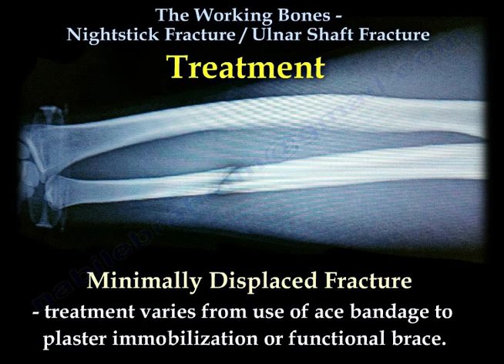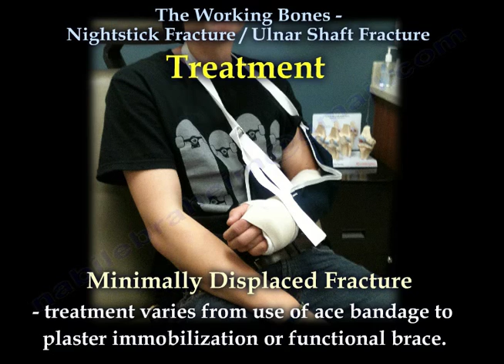Nightstick Fracture , Ulnar Shaft fracture - Everything You Need To Know - Dr. Nabil Ebraheim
Dr. Ebraheim’s educational animated video describing Ulnar Shaft fractures, otherwise known as nightstick fractures.
A nightstick fracture is a fracture resulting from a direct blow to the ulnar shaft.
The ulna is superficial and lies subcutaneously under the skin.
This injury is caused when the victim raises the arm to protect against assault to the head.
Clinical presentation: Localized swelling and pain.
Minimally displaced fracture:
- Treatment varies from use of ace bandage to the plaster immobilization or functional brace.
Displaced fracture:
- Displaced more than 50% or angulation more than 10° are treated by surgery usually involving plate fixation.